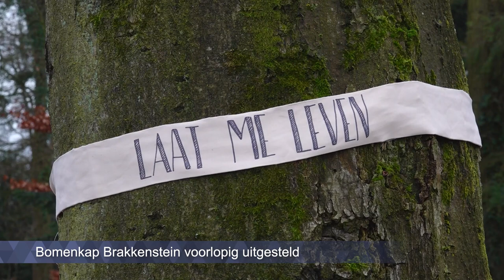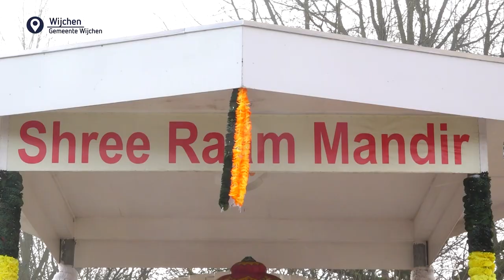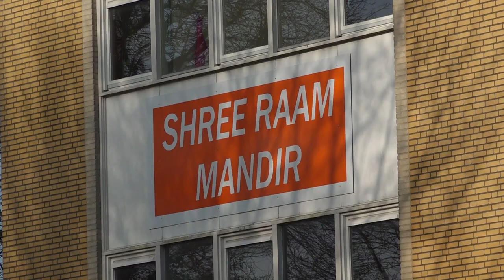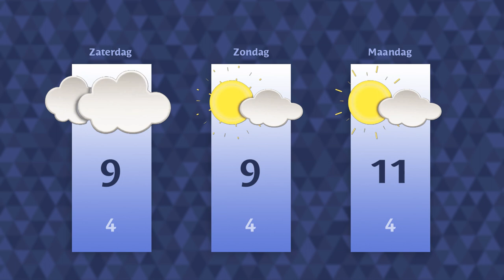Vrijdag 10 februari || RN7 REGIONIEUWS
Turks vrijdagmiddaggebed in teken van aardbeving
burgemeester Druten bezoekt Oekraïense vluchtelingen
en Hindoestaanse tempel in Wijchen is weer open.